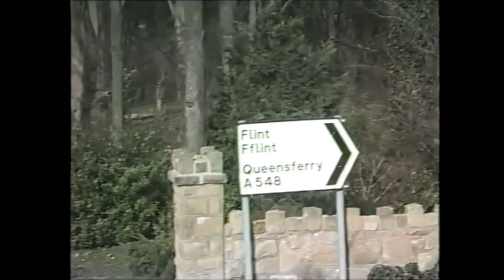Bus ride through Prestatyn 1988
a ride around Prestatyn on the bus 1988